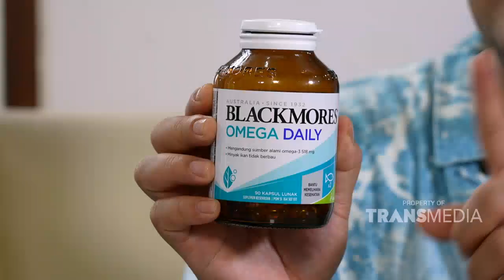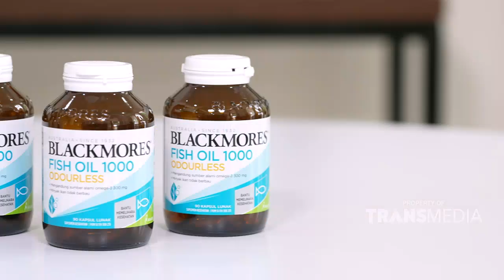PUAS PUASIN DEH MAKAN KEPALA KAKAP KHAS MASAKAN PADANG !!! | BIKIN LAPER (10/1/22) P3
BIKIN LAPER
TAYANG SETIAP HARI SENIN - JUMAT 18.00 WIB